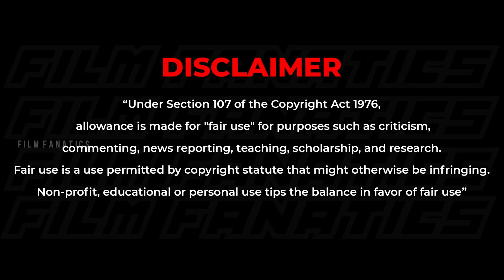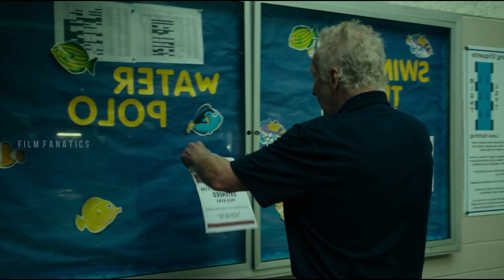12 Feet Deep (2017) Movie Explained in Malayalam | Survival Thriller | Cinemastellar | Film Fanatics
12 Feet Deep

Two sisters must survive an entire night trapped beneath the fibreglass cover of a public pool. They are at the mercy of the night janitor, who sees the trapped sisters as an opportunity to solve some of her own problems

𝐌𝐨𝐯𝐢𝐞 𝐂𝐫𝐞𝐝𝐢𝐭𝐬
12 Feet Deep
Director: Matt Eskandari